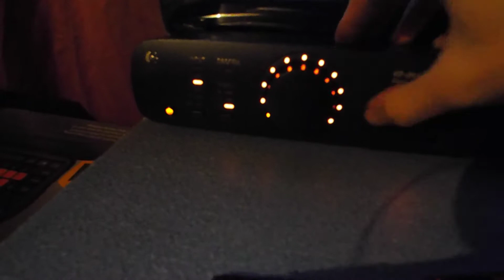Logitech z906 & Minions trap bass test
Test on trap with minions
T-line box tuned to 25 Hz